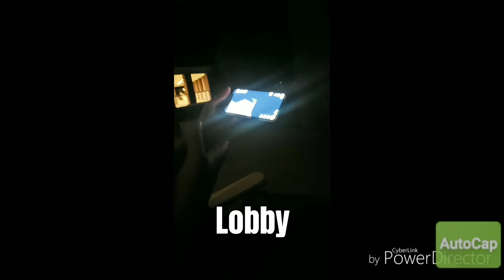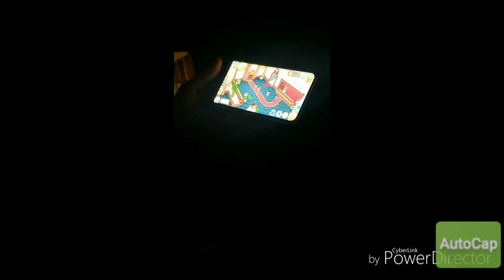TANNERS TANGENTS: HOW TO GET ANY WOMEN YOU WANT